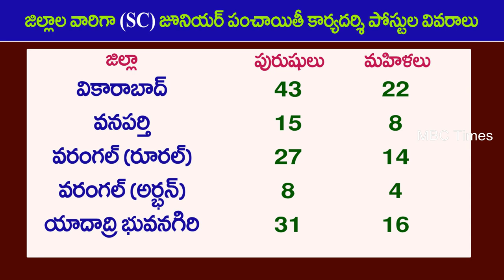ఎస్‌సీ జూనియర్ పంచాయతీ కార్యదర్శుల పోస్టులు | Telangana SC Caste Junior Panchayat Secretary Posts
ఎస్‌సీ జూనియర్ పంచాయతీ కార్యదర్శుల పోస్టులు | Telangana SC Caste vacancies Junior Panchayat Secretary Posts 2018. ts sheduled caste reservations in junior panchayath secretaries.